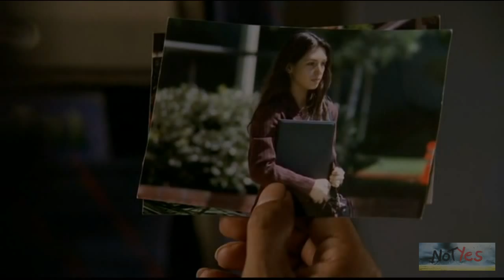Lost - cena no avião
no final da 1 temporada de lost tem uma cena no avião que mostra toda galera pronta pra decolar mal sabem eles que vão fikar mais prosimos do que pensão